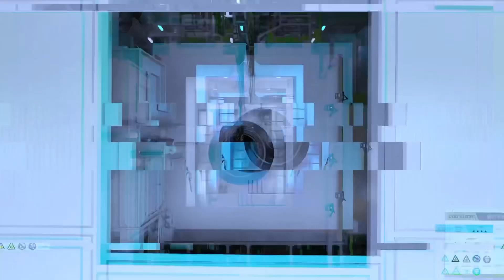Industrial park Zoomlion в Китае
Zoomlion Heavy Industry Science & Technology Co., Ltd. – один из крупнейших мировых производителей высокотехнологичной строительной и сельскохозяйственной техники.

Корпорация основана в 1992 году и представлена в 68 странах мира. Сегодня дилерская сеть сельскохозяйственной техники (Zoomlion Agriculture Machinery Co., Ltd.) активно расширяется и в России: она охватывает 44 региона и представлена 26 компаниями.

Сельскохозяйственное направление корпорации Zoomlion включает в себя 5 производственных баз, 10 производственных линий, 50 категорий продуктов и 756 производственных ресурсов. Инвестиции корпорации в научно-исследовательские и опытно-конструкторские работы составляют более 5% ее годового операционного дохода и ежегодно привносят около 300 новых технологий и более 200 новых продуктов.